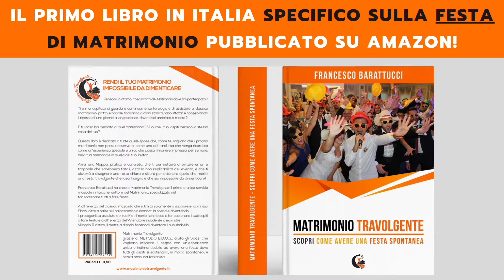musica matrimonio abruzzo, Foggia, San Salvo, Vasto, Puglia, Molise, Pescara, Chieti....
Il video in cui ti rivelerò come muoverti e fare gli step giusti, che nessuno ti dice, per sconfiggere il NEMICO N.1 di un Matrimonio Divertente...

Scopri cosa qual è lo strumento che ti serve per evitare che nessuno dei tuoi ospiti si annoi e si lamenti e che ricordi il tuo matrimonio come il più noioso della Storia

Scopri il primo libro in Italia specifico sulla festa di Matrimonio pubblicato su Amazon che ti spiega, step by step, il METODO da seguire per avere una FESTA SPONTANEA

Scoprirai tantissimi contenuti esclusivi che ti aprono la mente nel servizio musicale

▼ ACCEDI ALLA NOSTRA COMMUNITY ▼

🔑SCOPRIRAI tantissimi, contenuti di VALORE che ti fanno capire come funziona il servizio musicale per matrimonio, cosa devi evitare e, soprattutto, cosa dovresti aspettarti..